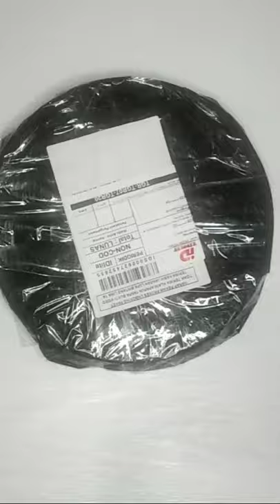Cari yang Multifungsi, kuat dan murah || EMBER LIPAT PORTABLE aja😋